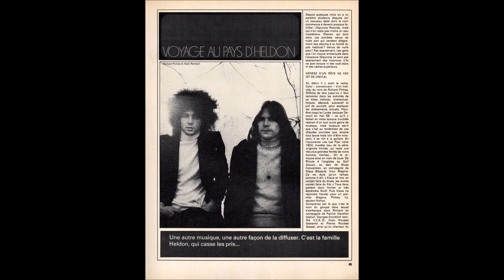Heldon - Death Of Omar Diop Blondin live in Paris 1975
From the album Live Electronik Guerilla: Paris 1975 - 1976 (France).